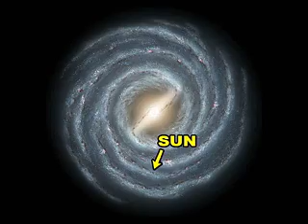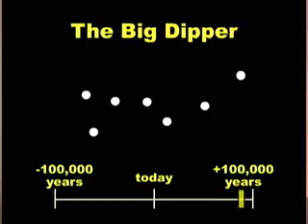Big Dipper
See the night sky in 3-D.